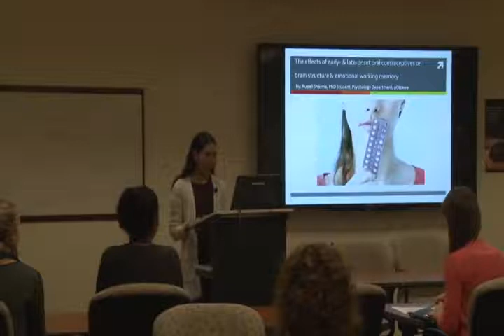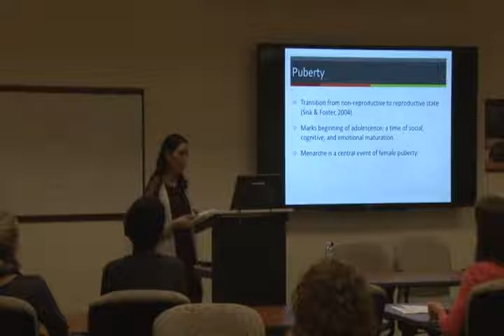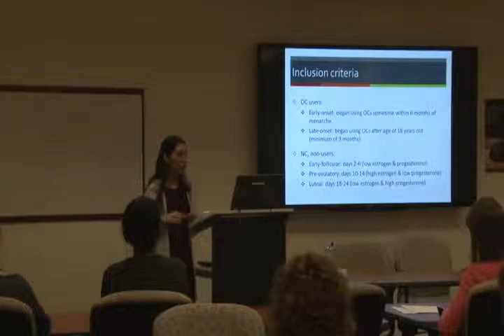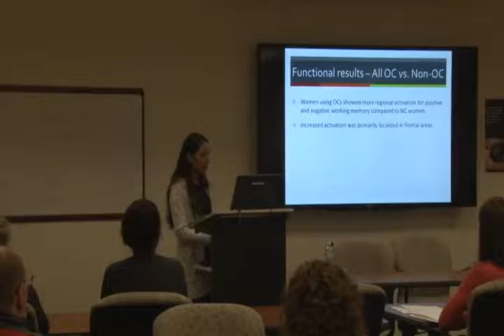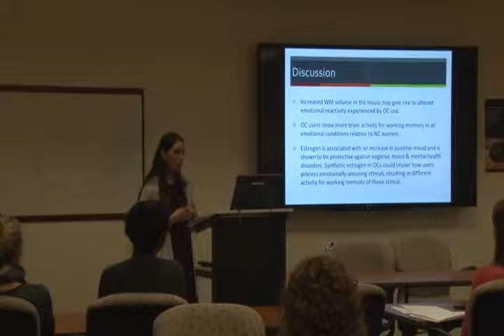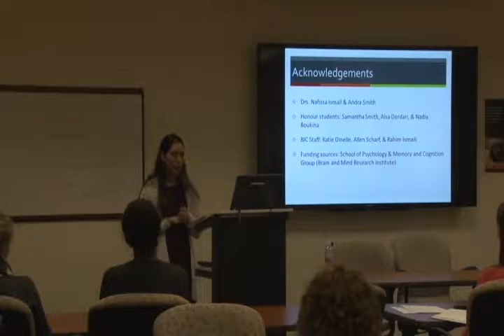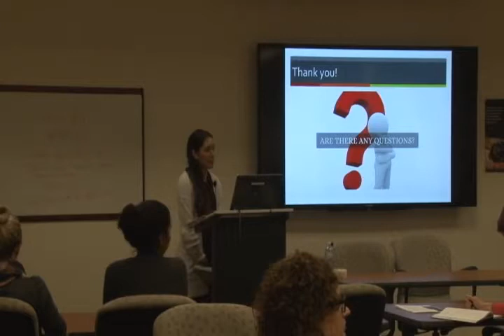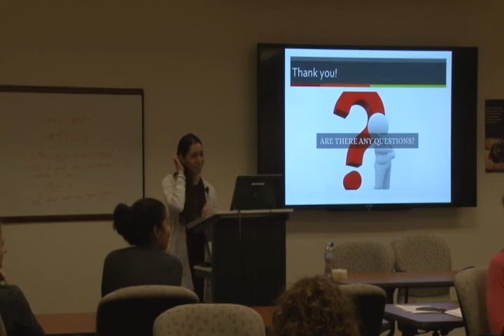The Effects of Oral Contraceptives on Brain Structure, Function, and Emotional Working Memory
Rupali Sharma completed her undergraduate degree in Biomedical Science from the University of Ottawa. She is currently enrolled in the joint MA/PhD program in Experimental Psychology at uOttawa. She is supervised by Dr. Nafissa Ismail, director of the NeuroImmunology, Stress, and Endocrinology (NISE) Lab that studies the behavioural, cognitive, and neuroendocrine effects of stress during puberty.

Rupali is the first student in the NISE lab to conduct human research and is very passionate about women’s health.

Her dissertation is looking at the effects of early onset oral contraceptives on brain and behaviour in young women.